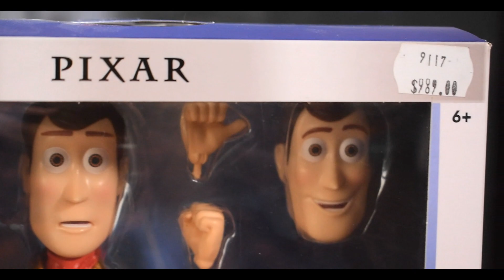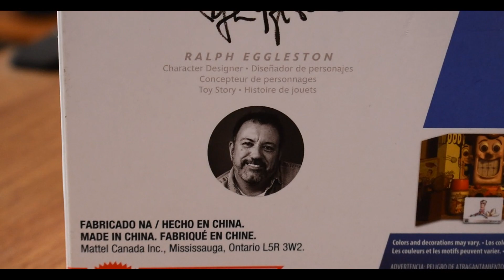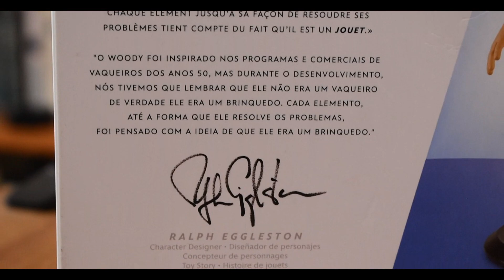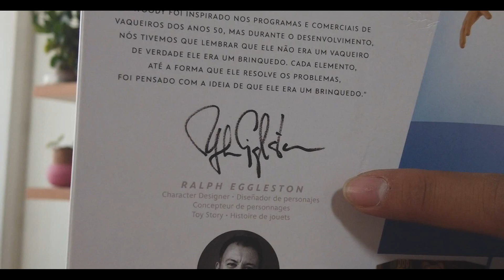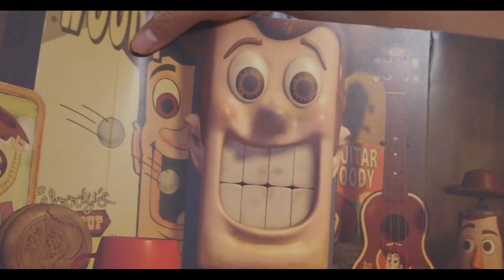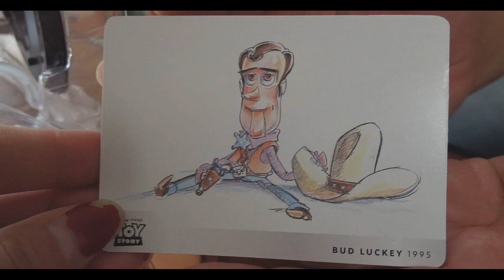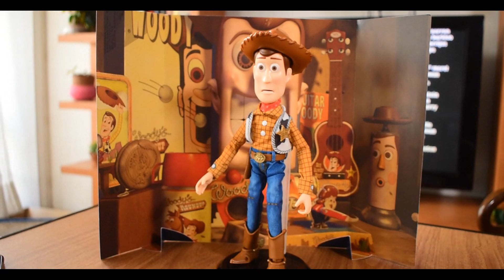La Figura que Todo Fan de TOY STORY Debe Tener en su Colección | El tio pixel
¡Bienvenido al Tio pixel! Acompáñame en este unboxing a conocer la figura de Woody de Toy Story de la línea de spotlight de Mattel. No te lo puedes perder.